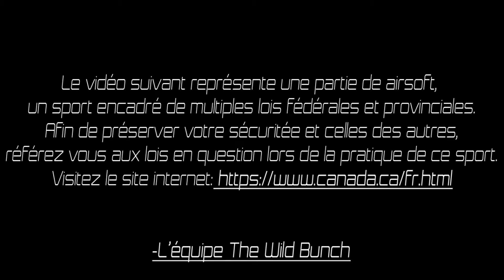Intro Official The Wild Bunch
►►►►Regarde la Description►►►►

►►T'a Adorer la Video? Mets un pouce bleu :P et un commentaire.
Si tu voudrais me suivre.

►► Playlist de mes autres video